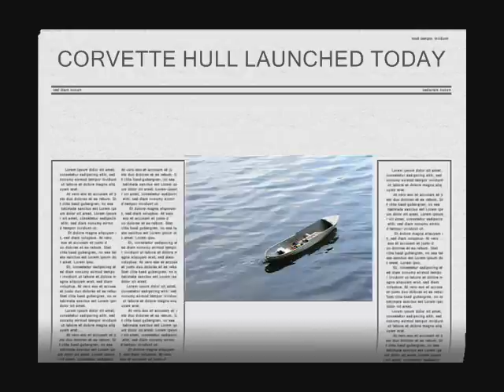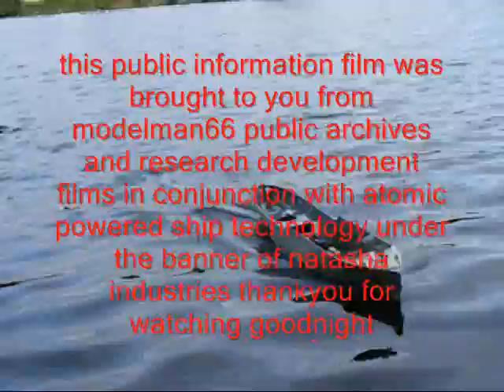daughter films corvette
second trial assisted by natasha on camera